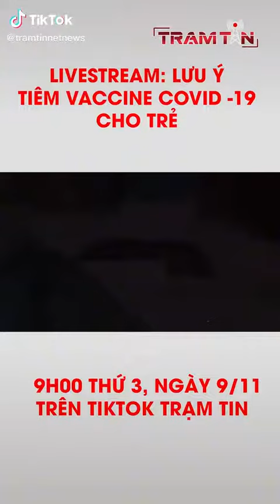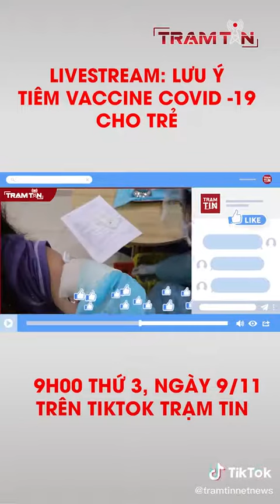9 tháng 11, 2021